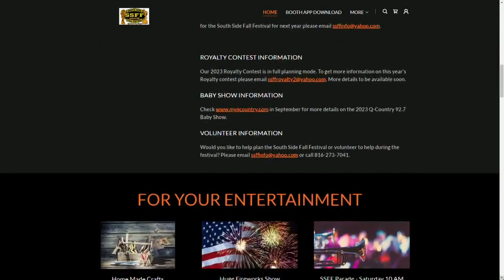Preparations for the Southside Fall Festival